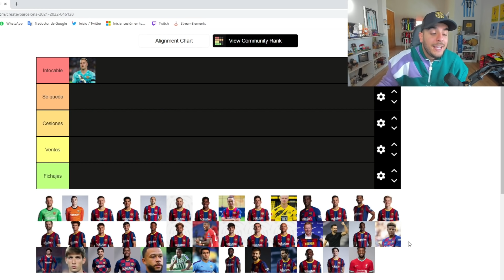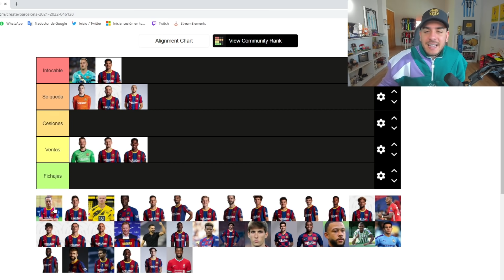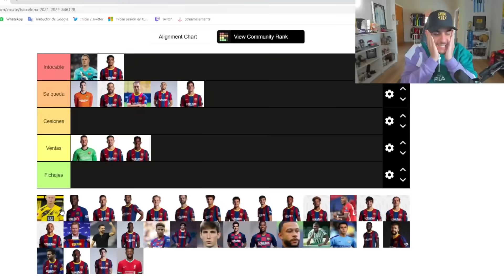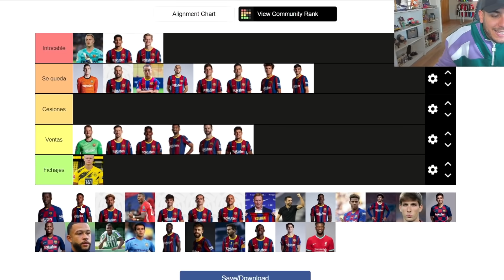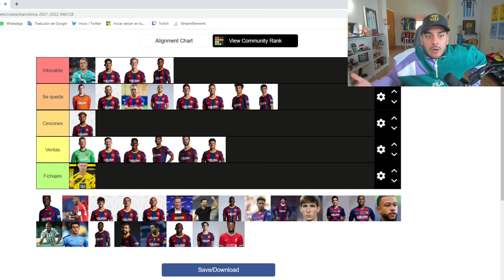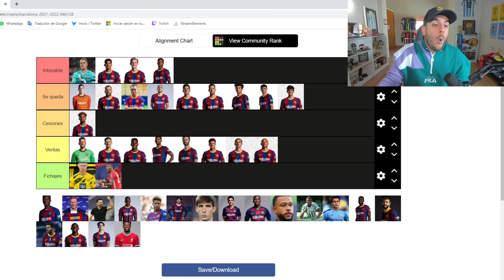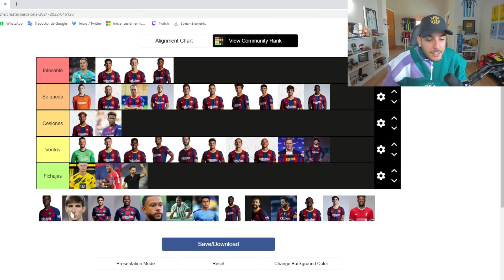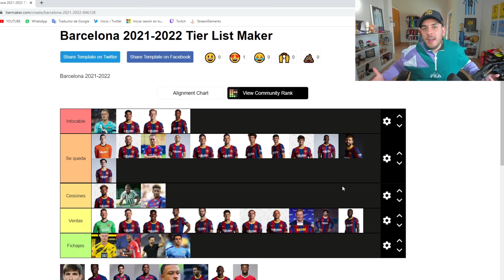EL NUEVO BARÇA 2021/22 de LAPORTA (FICHAJES y VENTAS)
El nuevo FC BARCELONA con FICHAJES y VENTAS